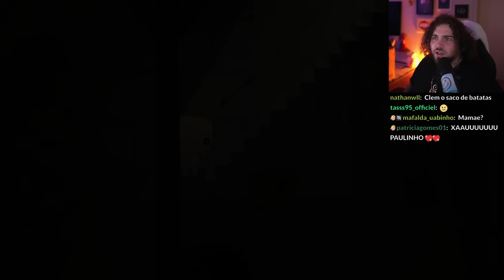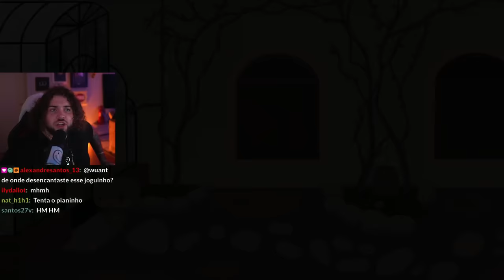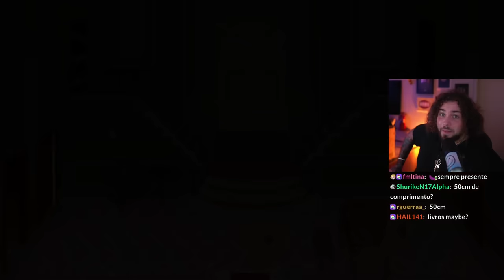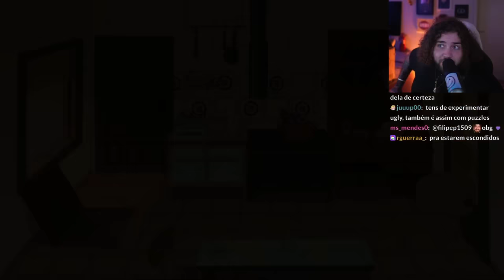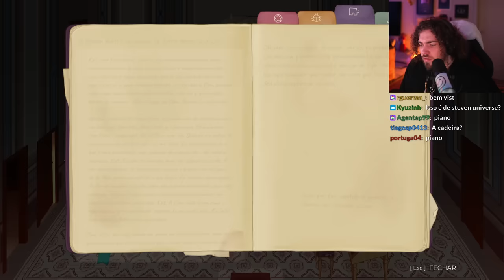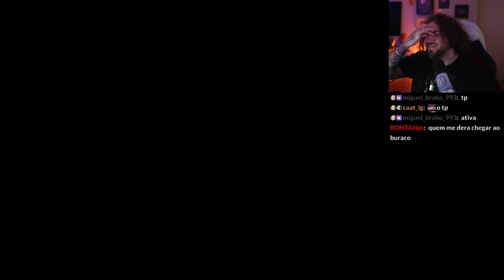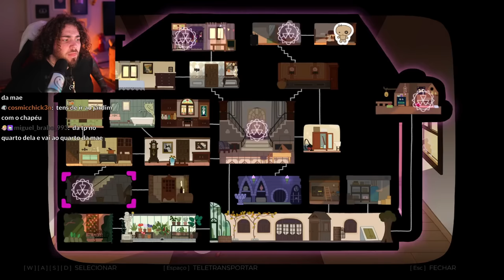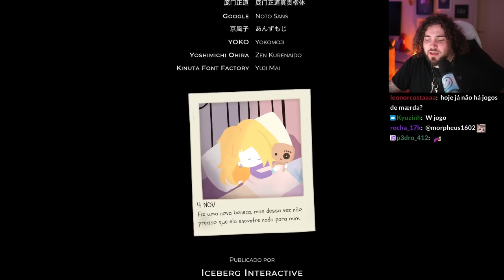Eu não estava preparado para o final deste jogo...